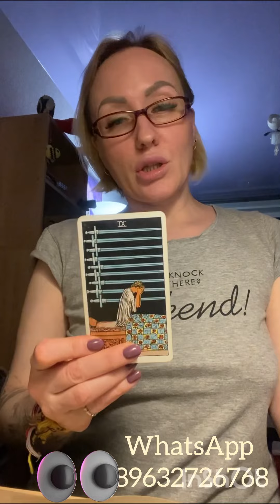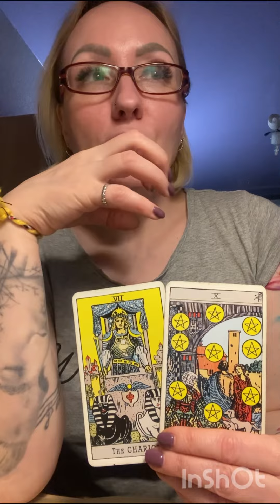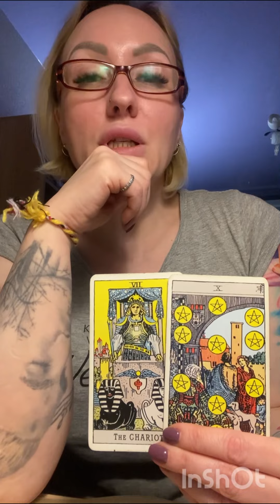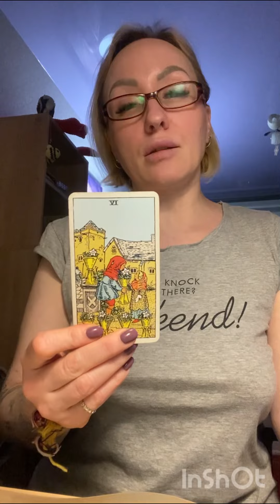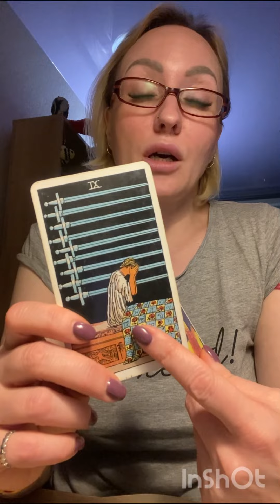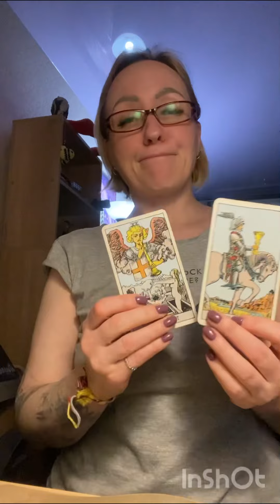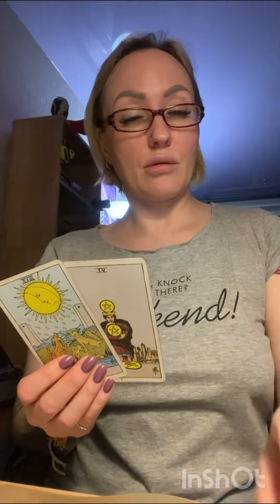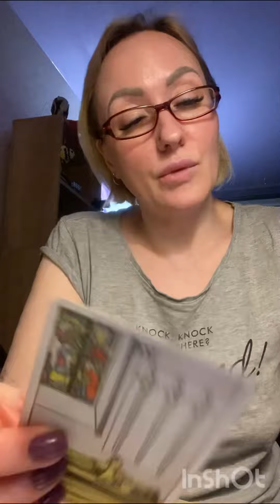Что или кто встретится вам на пути?